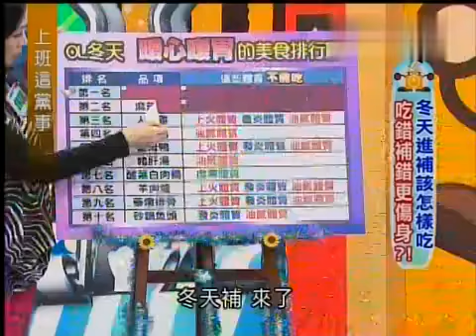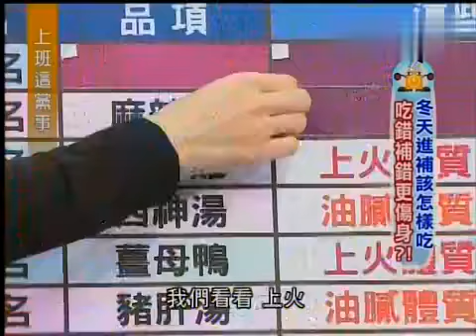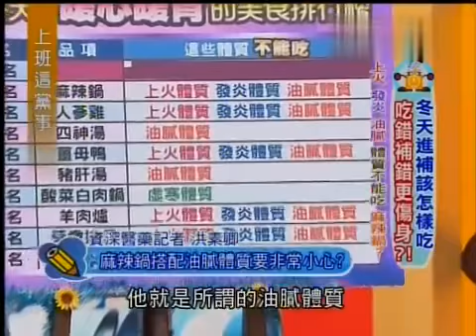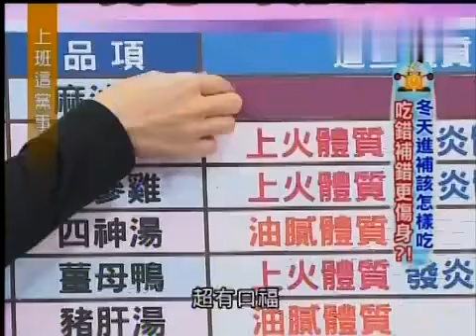上班这党事 20131126 冬天进补该怎样吃 吃错补错更伤身 003